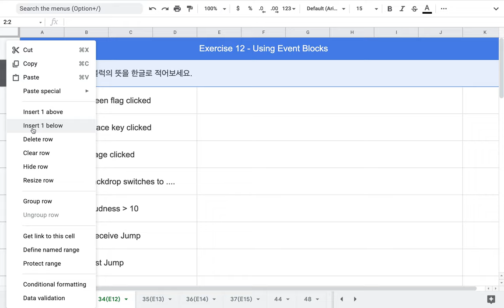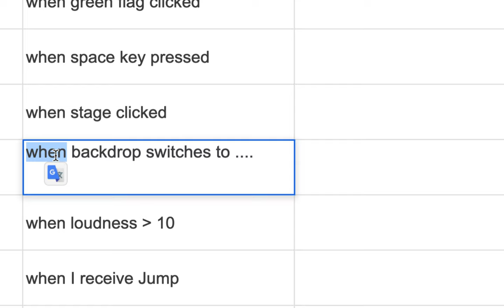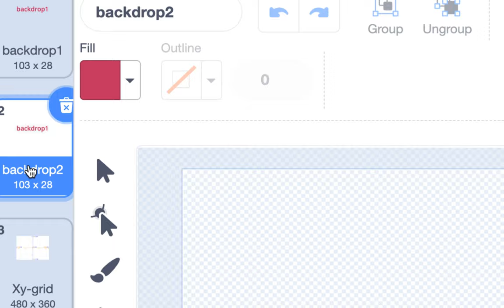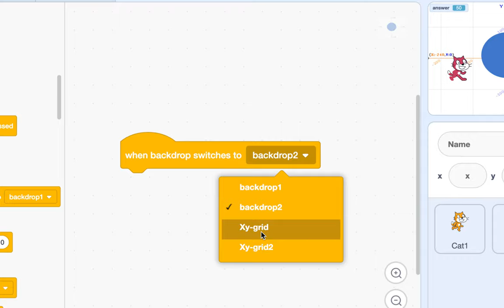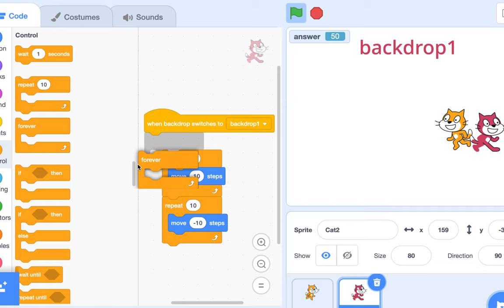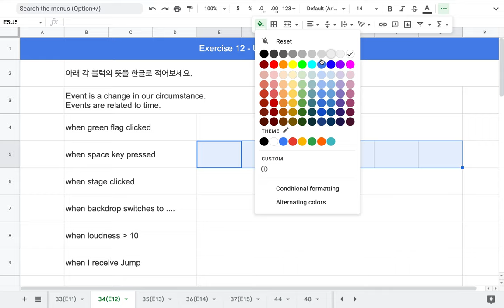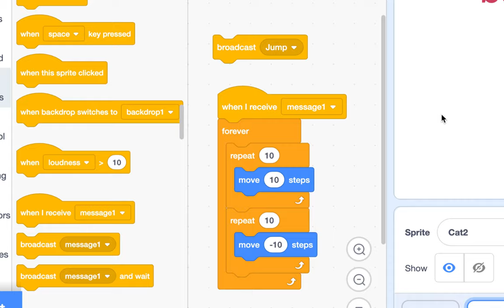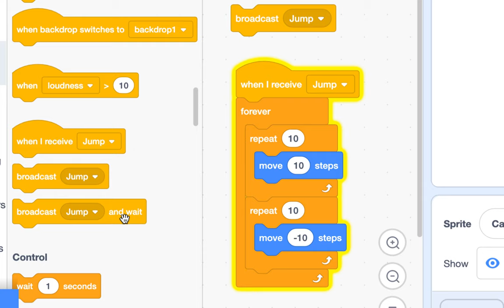[EMC] 040 - Event Blocks